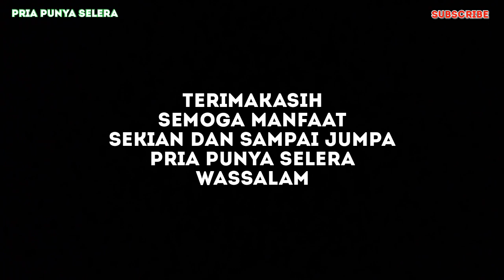Terasa Mual Di Ulu Hati, Hilangkan Dengan Cara Ini [Jus Buah Ubi Gadung Ungu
Wow ini dia cara hilangkan sakit di ulu hati atau cara hilangkan empedu dengan cara alami hanya menggunakan buah ubi gadung ungu,

Cara lebih tau simak di video di atas ini like dan share

Wassalam